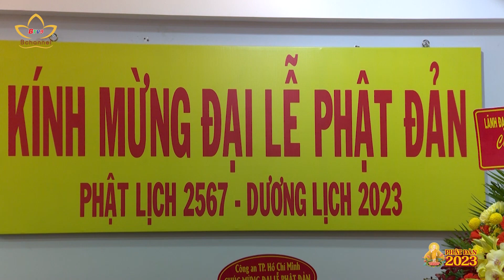TP.HCM: Các cơ quan, ban ngành đã đến thăm và gửi lời chúc mùa Phật đản VP2 TƯGH | Bchannel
Cũng trong hôm nay ngày 26/5, nhiều cơ quan, ban ngành đã đến thăm và gửi lời chúc mùa Phật đản an lạc đến chư tôn giáo phẩm tại VP2 TƯGH - TP.HCM.